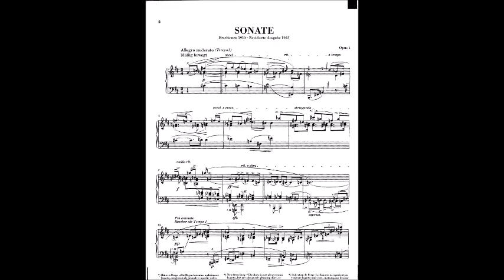BERG ALBAN: "Sonata op.1 for piano" (1907-09). Miguel ITUARTE.